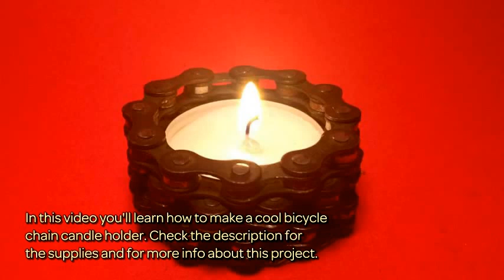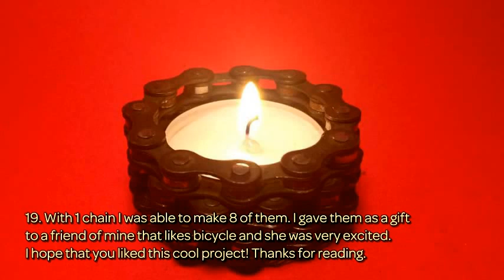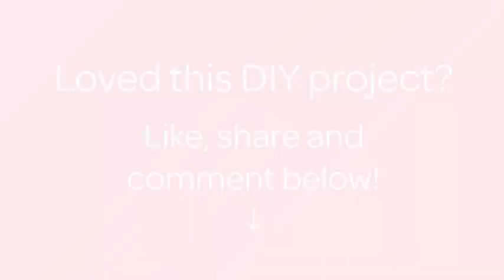How To Make A Cool Bicycle Chain Candle Holder - DIY Home Tutorial - Guidecentral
About this DIY project:
- Title: Make a Cool Bicycle Chain Candle Holder

Supplies:
- 1x bicycle chain
- Cardboard
- Candles
- Chain tool
- Pencil